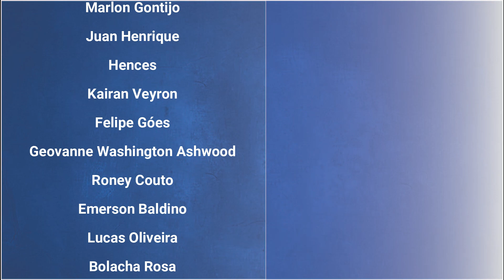Monster Hunter Now Builds - SnS Triplo Elemento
Trazendo hoje para vocês um vídeo com a minha build principal de espada e escudo em Monster Hunter Now.